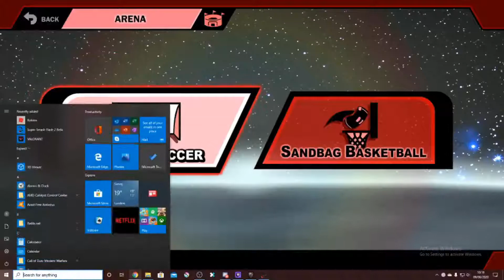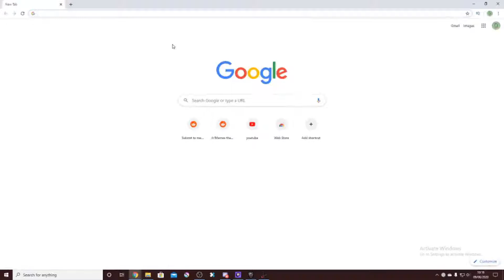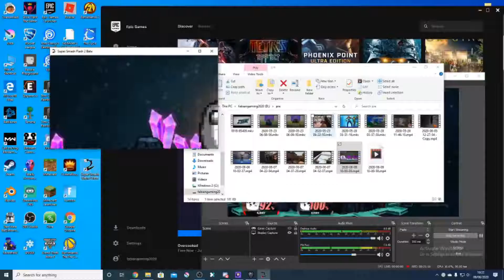(fabian gaming 2020) super smash flash 2 game play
description of super smash flash

…Super Smash what?
– Super Smash Flash is back! You do remember us, right? The original Smash Bros fangame, most popular for content and difficulty, rather than gameplay, Super Smash Flash was…well, Super Smash in a Flash. It showed very few similarities to the actual Smash Bros gameplay as it was our first game, yet still somehow attracted large crowds of people. Now, with the knowledge we’ve picked up along the way, we’re striving for the utmost quality this time around. Super Smash Flash 2 is not a game made by one person in a month, like SSF1. Super Smash Flash 2 is a game made by hundreds of people over several years. It will be one of the biggest Smash bros fan-games – no. One of the biggest Flash games, to date. We promise.

Is this actually made in Flash?
– It is, and one of our major product goals here is to show that Flash is underestimated and underappreciated. If we can make a console-quality game with controller support, online mode, and 10 years worth of custom art, so can you. No other programming interface would allow us the kind of convenience and workflow that we have with Super Smash Flash 2 without custom tools. Flash is incredible for creating video games and animations with a low barrier to entry and an incredibly simple interface. (tl;dr stop calling for Flash to die, jerks)

Why does your game have a Wikipedia page?
– I have no idea but we’re really excited about it.

This isn’t listed on Twitch! Can I stream/watch SSF2 Beta live?
Unfortunately, Twitch does not list us as a game. We suggest using YouTube Gaming!

Do you have a Discord?
We do! Please note that invitations are not always open, so if the link doesn’t work please check back again later.

Can I use my gamepad?
– If your OS recognizes it, and you’ve got drivers… yes! Please note, at this time only the downloadable version of the game (to your right) supports gamepads due to shortfalls and discrepancies in support between the browsers.

Where’s the best place to find matches?
– Our partners over at Anther’s Ladder run an awesome chat with matchmaking built right in! Check it out here.

Can you add [insert character here]?
– Unfortunately with a game of this scale, we need to plan things out ahead of time so that we can finish the game at some point. At this time we cannot accept content suggestions for this reason. Sorry!

How can I support your development?
– We are not accepting any monetary compensation on behalf of Super Smash Flash 2. The best way to support us is to keep playing. It’ll make us happy. Hopefully it’ll make you happy too.

WHERE IS THE FULL VERSION?!
– Super Smash Flash 2’s Beta release is our final full-featured update to our public release before the full game. We’re hard at work and well on our way, and we allow you to experience our progress along the way – that is the point of Super Smash Flash 2’s demos.

Are there combos in Super Smash Flash 2?
– Absolutely. Super Smash Flash 2 has low landing lag, high hitstun, and high gravity, leading to an exhilarating combo game with lots of mixups that will still feel right at home to those coming from any of the official Smash games – even ones where combos don’t exist. This is one of our major project goals.

Which Smash game is SSF2 based off of?
– Ah, I see you noticed that SSF1 was based off of Melee, huh. Well, think of SSF2 as a Frankenstein. We’re smashing together a “Greatest Hits” type deal with our engine, feel, and aesthetics, but we’re also taking our own creative liberties as well. There’s no definite answer to this question!

Well, in terms of engine?
– SSF2’s engine is Frankenstein’d too. At first glance, it’s very reminiscent of Smash 4, actually; some of the more obvious engine aspects will make that clear right away (with the low landing lag, high-ish hitstun, high gravity, etc.) But it goes deeper than that, and this will become more apparent as the game matures and we begin activating our other engine aspects.

Do characters have complete movesets?
– Absolutely. Some characters have placeholder animations at the moment, but they will all be remedied before the full release.

Does this work on Mac/Linux?
– SSF2 runs better on Mac than on most Windows computers, actually! As far as Linux, you can always play our game using Chrome until we get an executable finished up.

Is online mode planned?
– It’s in!! 🙂

What about L-Cancelling or (insert some complicated Smash Bros-related acronym here)?
– Probably not included. As far as L-cancelling though, SSF2 has globally reduced landlag (some call this ALR – Aerial Lag Reduction), and instead of being move-specific, it’s mostly character specific with a few exceptions, ranging from 3 to 12 frames (at 30 FPS). If we gave you L-cancelling, you probably wouldn’t need to use it often.